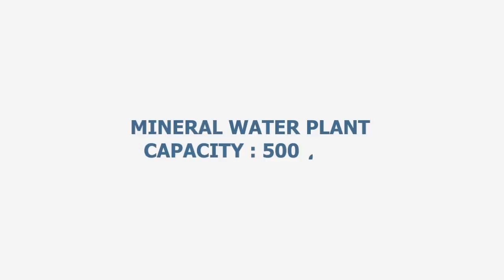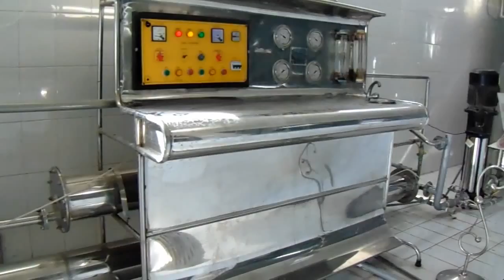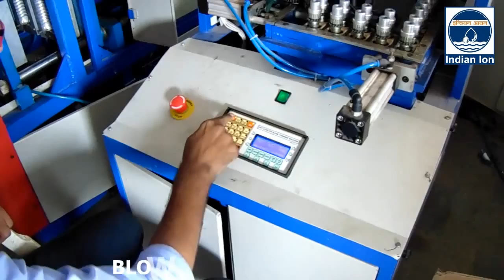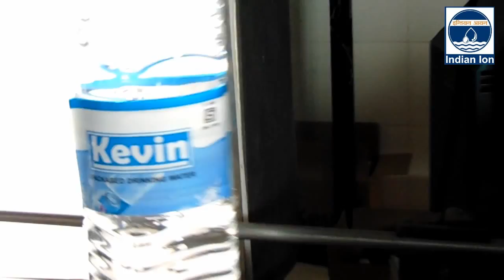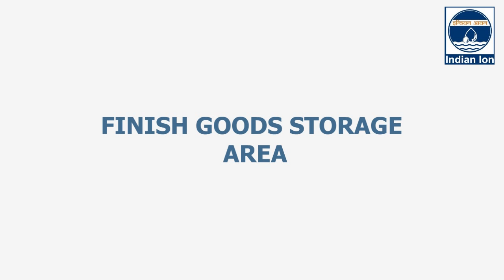INDIAN HEALTHCARE LTD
INDIAN HEALTHCARE LTD - INDIAN ION EXCHANGE & CHEMICALS LTD